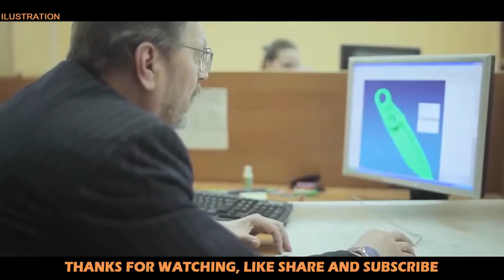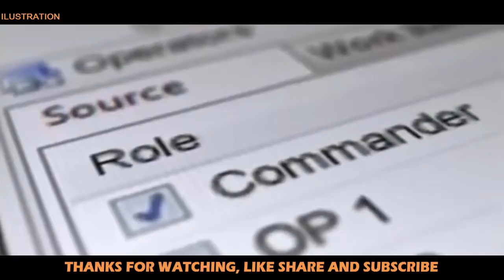Military Update ᴴᴰ India quietly signs $1 4 bn deal with Israel